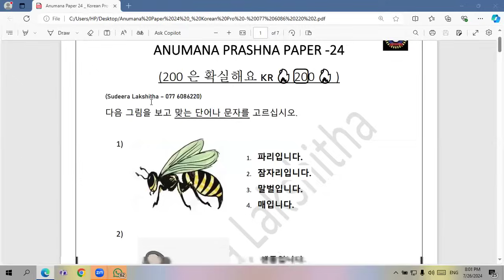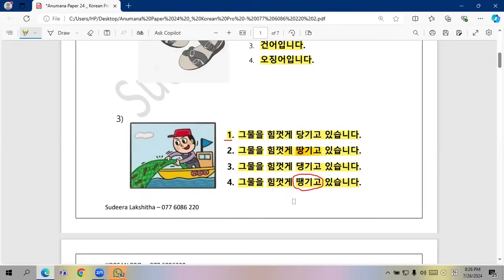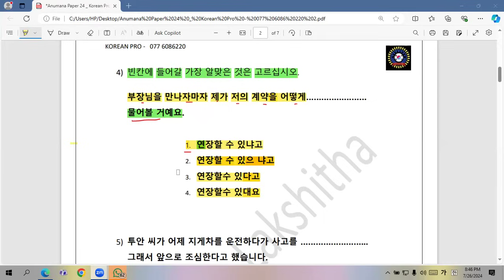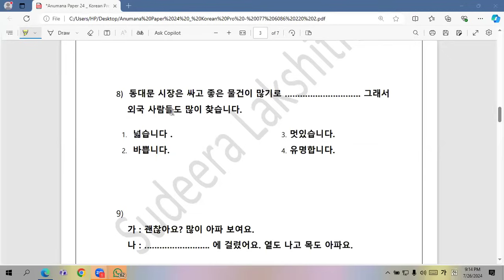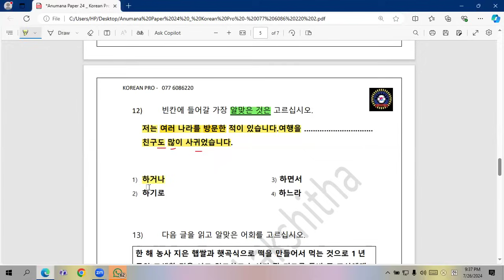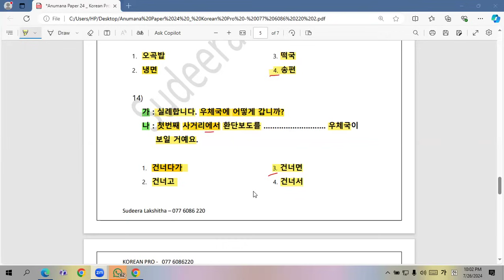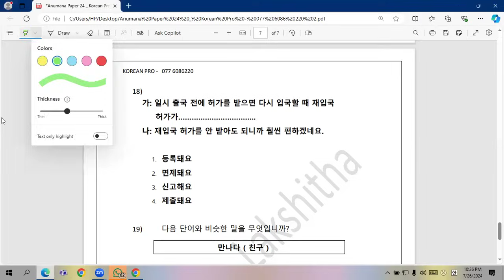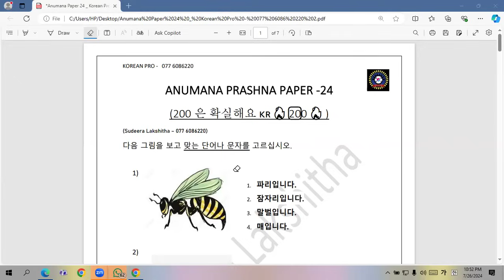Anumana Paper 24 discussion 🔥🇰🇷✈️❤️ _ KOREAN PRO - 077 6086220 epstopik koreanexam koreantest 🙏😍🙏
KOREAN PRO (200은 확실해요) 🇰🇷 🔥 2️⃣0️⃣0️⃣ 🔥උකුස්සන් සමග පියබිමට අවශ්‍යය නම් කපුටන් සමග රංචු ගැසිමෙන් වලකින්න 🇰🇷🔥

🔴 ඔයත් 2024 / 2025 කොරියන් exam එක ලියලා කොරියාවට යන්න හීනදකිමින් ඉන්න කෙනෙක්ද???

🔴 exam එක වෙනුවෙන් කොච්චර මහන්සි වුනත් තාම සූදානම් මදි වගේද ??

◾🇰🇷◽️  200 ක ලකුණක් වෙනුවෙන් මුල සිට ක්‍රමවේදයකට වැඩකරන්න කැමති සියලුම දෙනාට  ⤵️

🏠️ සියල්ල එකමතැනකින්

◾ ව්‍යාකරණ | සංස්කෘතිය | අභ්‍යාස | දෙබස්  සහිතව පාඩම් 60 ක විෂය නිර්දේශය වචනයෙන් වචනය සාකච්ඡා කිරීම

◾ රූප ප්‍රශ්න  | හිස්තැන් ප්‍රශ්න  | ප්‍රස්තාර ප්‍රශ්න  | බෙහෙත් තුන්ඩු ප්‍රශ්න  | හැදුනුම්පත් ප්‍රශ්න  | චේද ප්‍රශ්න  අන්තර්ගත අනුමාන පේපර්  සාකච්ඡාව

⭕ Class එක අවසානයේ  youtube  ඔස්සේ Recording ලබා දීම සිදු කරේ